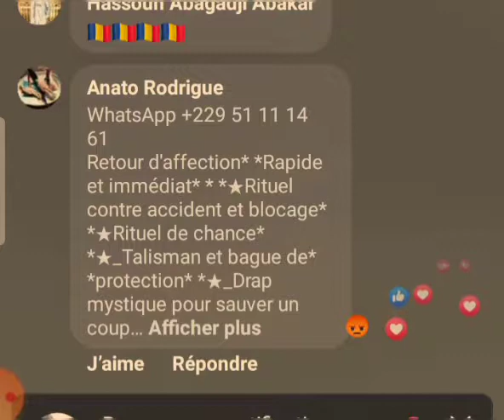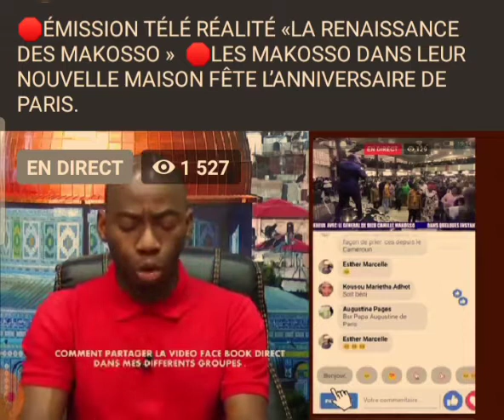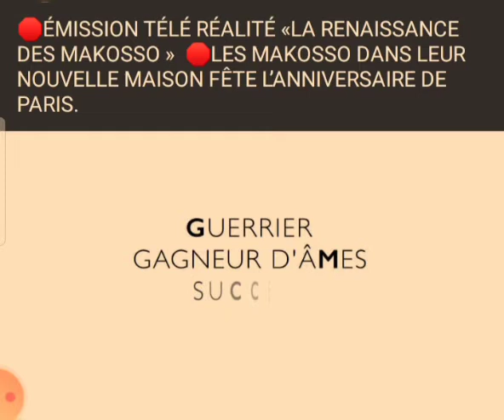24 octobre 2020